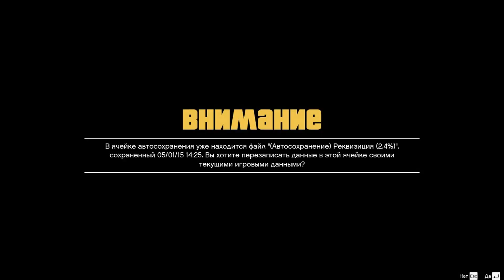Դառմաեդ որդին - GTA V Story Մաս 3-րդ - Armenian/Հայերեն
Չմոռանաք բաժանորդագրվել իմ ալիքին.